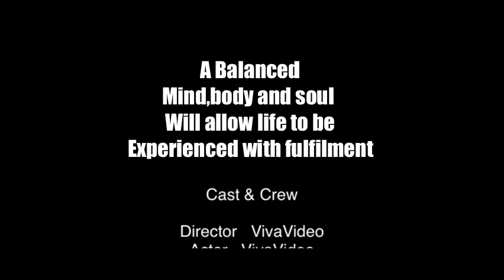Living wisdom wknd with David J. Riddell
Inspiring wknd “Achieving my dreams” with 64 yr old David who also inspired me with this crazy hill climb followed by 400 steps. Living prove if a well proof of s well balanced life style